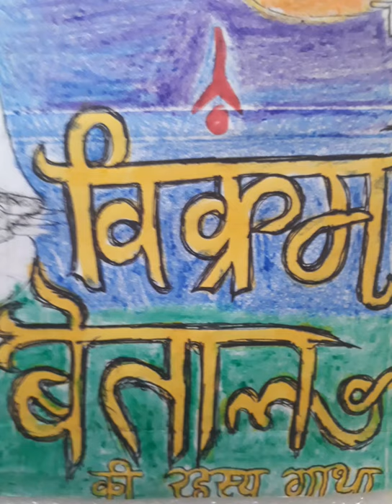Vikram betal painting 🤴🧝‍♀️